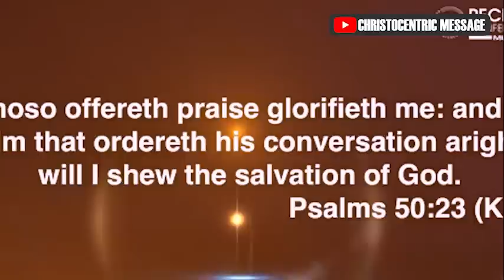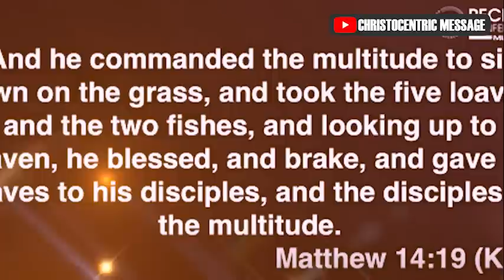KEYS THAT ATTRACT GOD'S FAVOUR INTO YOUR LIFE - APOSTLE JOSHUA SELMAN 2022